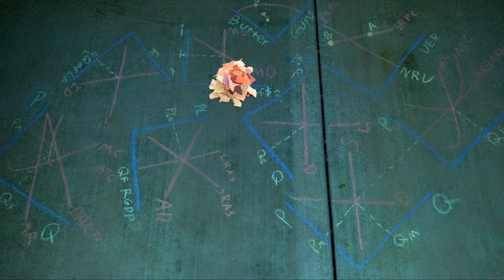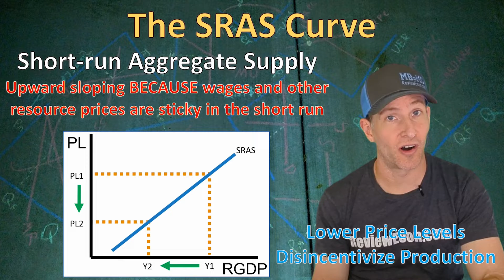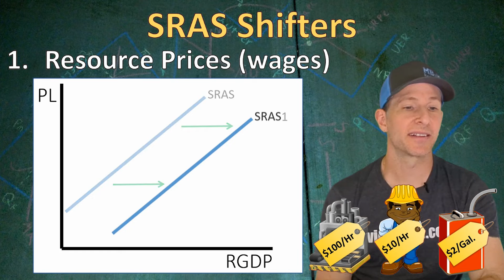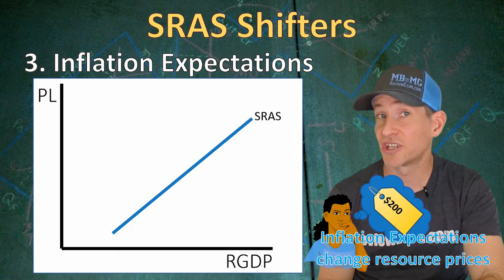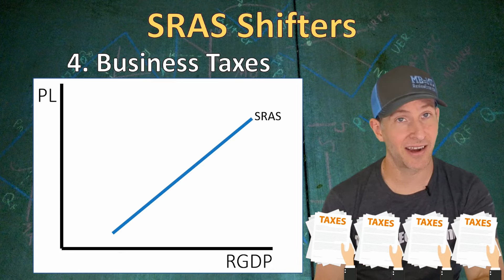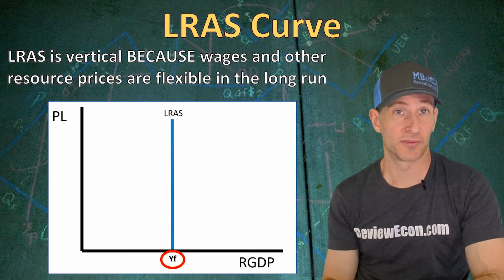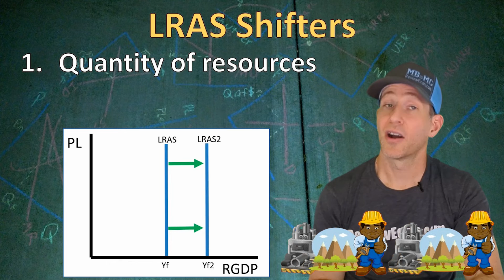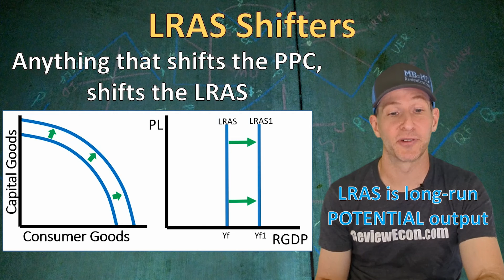Macro 3.3 &3.4 - Aggregate Supply Short Run and Long Run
This video covers topic 3.3 & 3.4 of the AP Macroeconomics Course Exam Description (CED).  This video is all about Aggregate Supply. It covers Short Run Aggregate Supply (SRAS), Long Run Aggregate Supply (LRAS), Sticky Wages, Flexible Wages, SRAS Shifters, and LRAS Shifters.

To get more practice with the skills needed to ace these exams, head to ReviewEcon.com where there are lots of games and activities to help you practice.

Note: AP©, Advaanced Placement Program©, and College Board© are registered trademarks of the College Board, which was not involved in the production of, and does not endorse, this material.

I would like to acknowlege the work of Dick Brunelle and Steven Reff from Reffonomics.com who’s work inspired many of the review games on ReviewEcon.com. I would also like to thank Francis McMann, James Chasey, and Steven Reff who taught me how to be an effective AP Economics teacher at AP summer institutes; as well as the countless high school teachers, and college professors from the AP readings, economics facebook groups, and econtwitter.